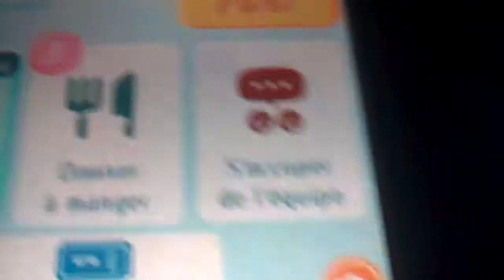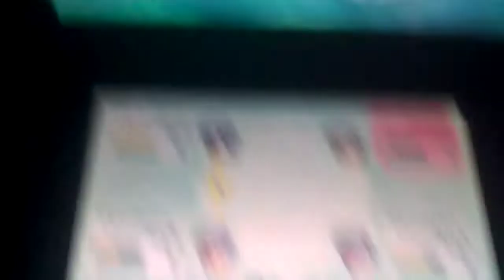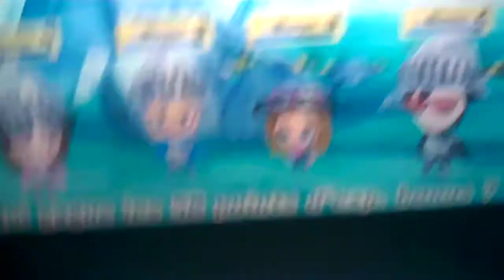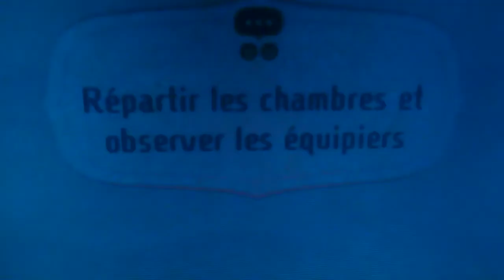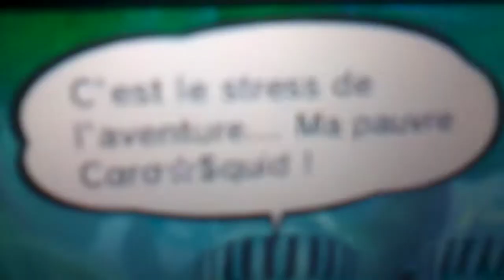Miitopia parti 2 : aventure + delire avec Hana et chienCamer à 11min43😂💖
Avec
CaroSquid (moi)
Le chien Gamer
HanaGameuse
FD Dylan